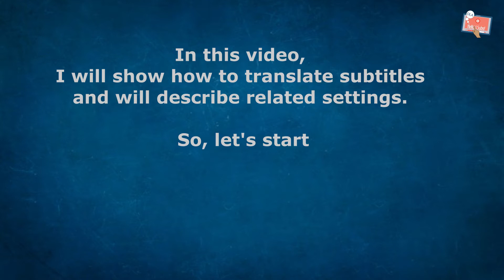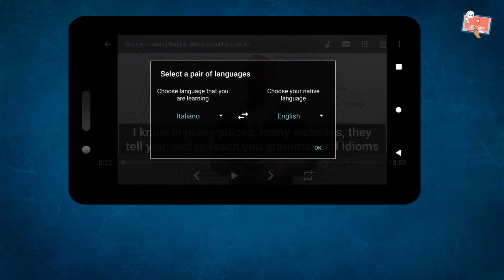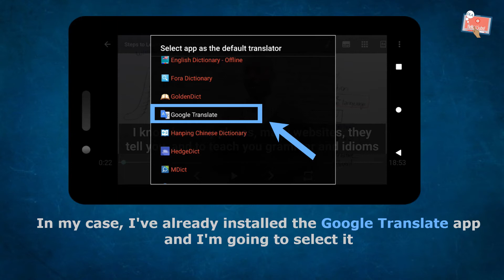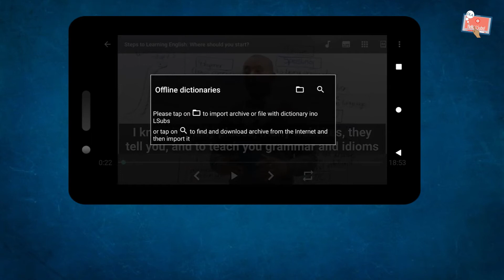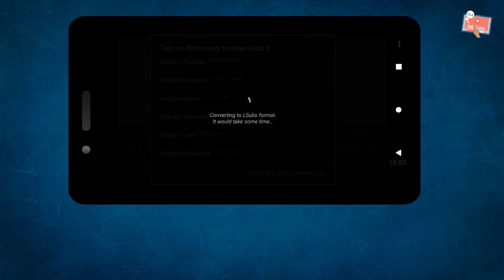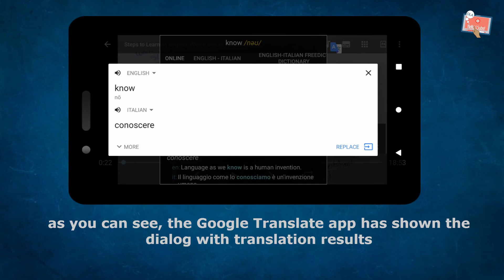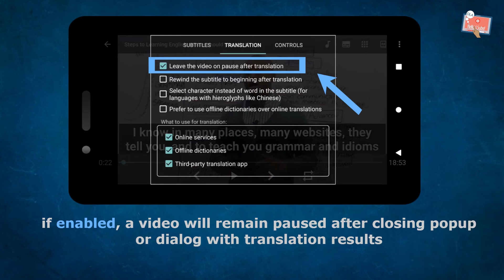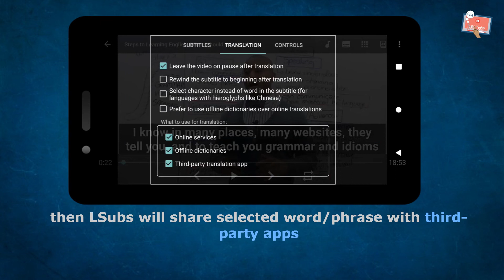#6: How to translate subtitles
In this video, I will show how to translate subtitles and will describe related settings

I've prepared subtitles/captions for this video tutorial and you can translate them into your own language to better understand how to work with LSubs.